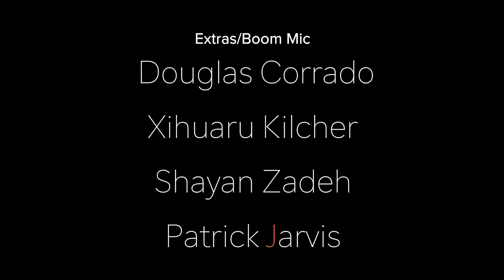After Midnight - Horror/Thriller Short Film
She was new to the city. Her first date was going fine, until a good samaritan informs her who her date really is.

This is a no budget mystery/thriller short film. After filming 90% of the film our actress had to leave last minute, forcing us to reshoot all of it with another actress. Even after that It still took longer then normal to produce since there was only one person who was Writing, directing, filming, editing and making the soundtrack from scratch. Still wouldn't have been possible without the help of the actors and friends who volunteered with enthusiasm and no pay. Without further ado we present to you, After Midnight!

Filmed in Los Angeles California.

Audio recorder: